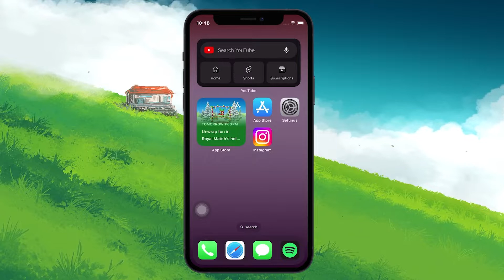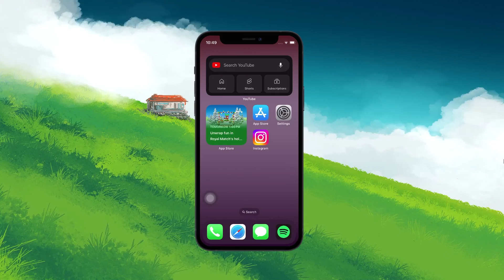How To Hide & Unhide Comments on Instagram - New Update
A short tutorial on hiding and unhiding comments on your Instagram account.

Timestamps:
0:00 Introduction
0:13 Why Hide Comments
0:32 Find Comment
0:42 Hide Comment
1:03 Unhide Comment